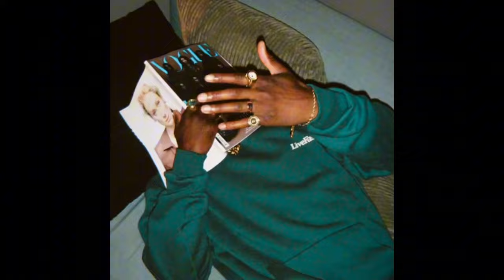[FREE FOR PROFIT] Wiu x Yunk Vino x Cjota Type Beat "Duas" (Prod. Caio x Masuk)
Bpm: 122

⭕️ O uso para fins lucrativos desse instrumental é apenas permitido nas seguintes plataformas: Youtube, Soundcloud.

 💸 Para a compra do mesmo entre em contato comigo nas informações abaixo.